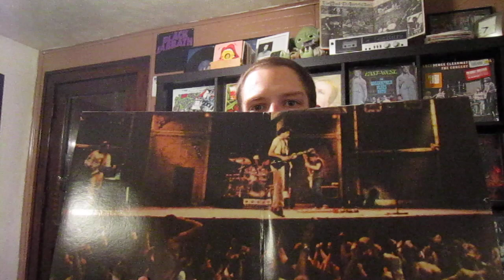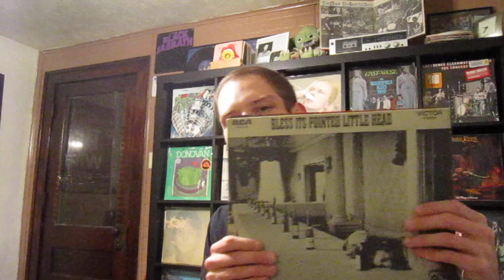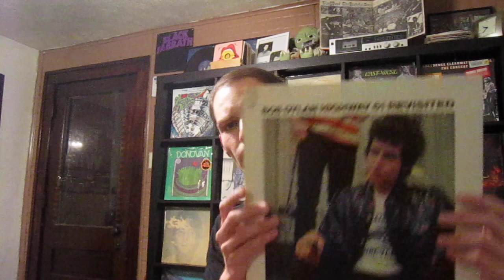Vinyl Update and a GRAIL!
Check it out, a vinyl update! A sweet GRAIL find at the end! Hope everyone enjoys, sorry for it being so short.